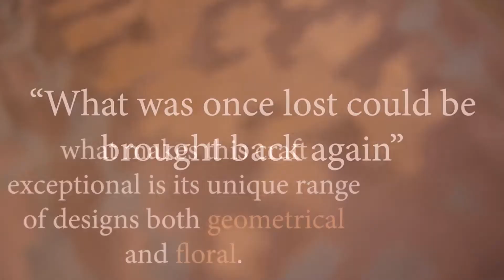Textile Thesis Project Kashaf Saeed 2020